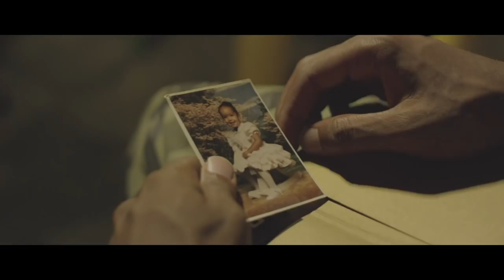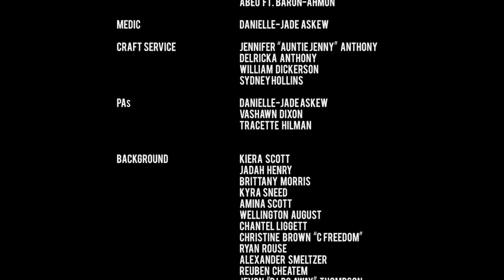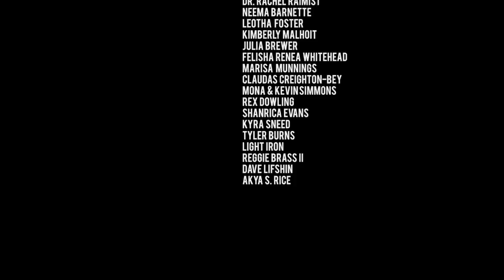WATCH: "Last Looks"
@IssaRaePresents ShortFilmSundays - a new short by a new creator, the first Sunday of every month.

An Aesthetician does her brother's makeup for his final showcase.
Starring: Rutina Wesley & LeBaron "Baron Ahmon" Thornton

Social Media Handles:
FB: Last Looks - Short Film